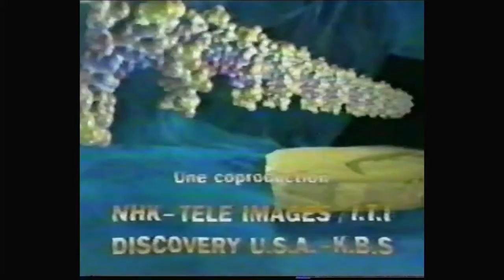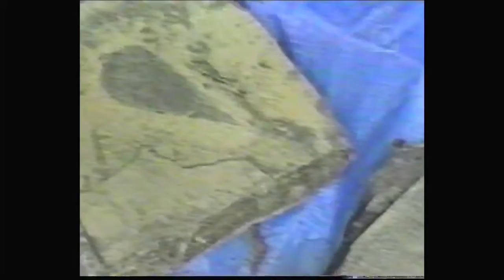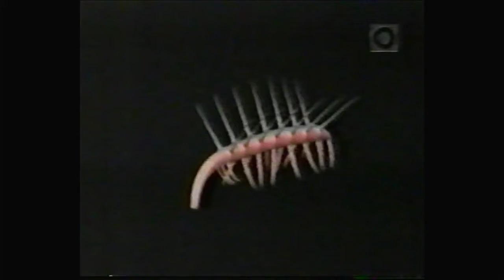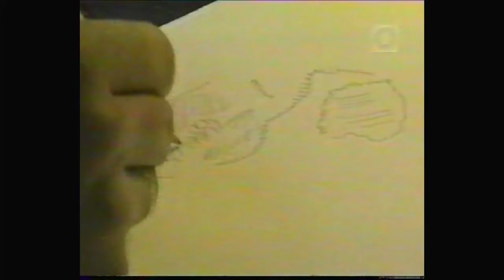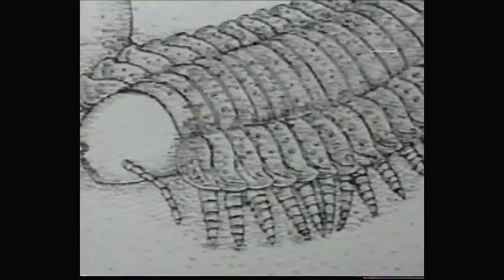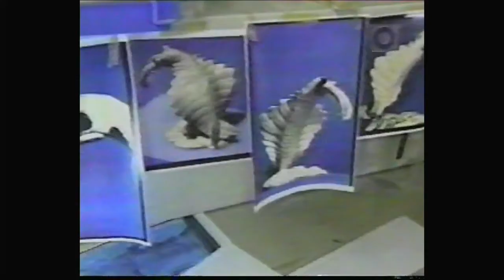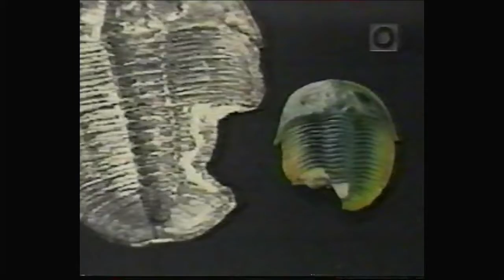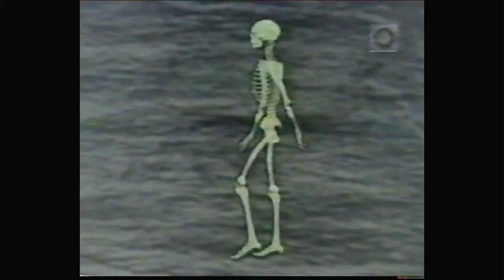Los extraños animalitos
Restos fósiles marinos encontrados en las montañas de Canadá, nos muestran que la vida de esos lugares fue en el océano.
TEMA: Biología
Num. Catálogo Videoteca Audiovisual CCH Azcapotzalco (983, 1057, 1066)